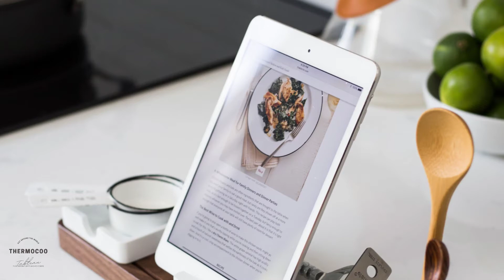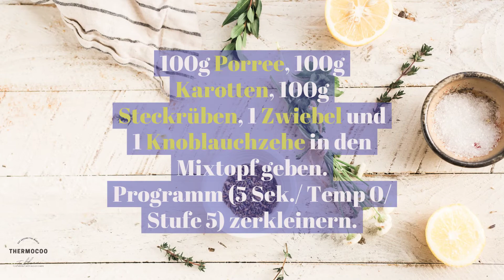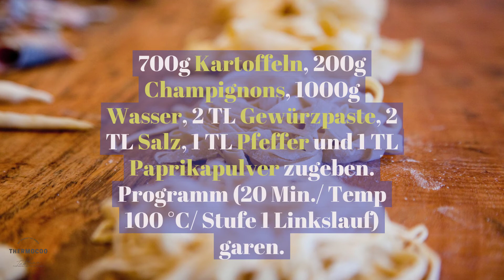Kartoffelsuppe mit Pilzen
Zutaten:
200g Champignons
1000g Wasser
100g Porree, in Stücken
100g Karotten, in Stücken
100g Steckrüben, in Stücken
1 Zwiebel, halbiert
1 Knoblauchzehe
30g Olivenöl
700g Kartoffeln, in Stücken
2 TL Gewürzpaste
2 TL Salz
1 TL Pfeffer
1 Prise Paprikapulver edelsüß
150g Schinkenwürfel
100g Sahne